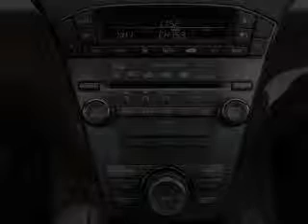2009 Acura MDX - Stafford TX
Year: 2009
Make: Acura
Model: MDX
Trim: 3.7 Technology
Engine: 3.7 liter 6 cylinder 24 valve
Transmission: 5-Speed Automatic
Color: Bali Blue Pearl
Mileage: 28163
Address:
12053 Southwest Freeway